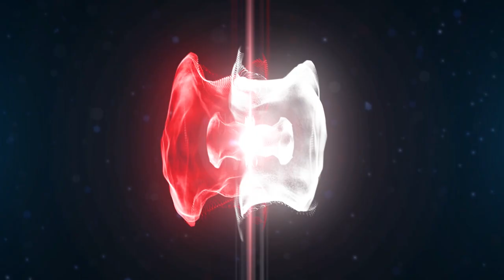Soulja Slim, Uncle Larel & B Stu. Magnolia Levee 1st Interview Full Version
Many deleted scenes that didn't make it onto the documentary. True stories about Soulja Slim, Uncle Larel, B Stu. and The Magnolia.